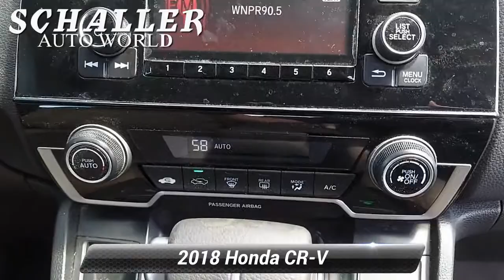Used 2018 Honda CR-V LX, New Britain, CT HP21143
Schaller Honda

REMAINDER OF FACTORY WARRANTY *, SERVICE RECORDS AVAILABLE, ONE OWNER, CLEAN CARFAX, NON-SMOKER, BLUETOOTH, MP3, STEERING WHEEL AUDIO CONTROLS, ALL WHEEL DRIVE / AWD, REAR BACKUP CAMERA.White Diamond Pearl 2018 Honda CR-V LX 2.4L I4 DOHC 16V i-VTEC CVT AWDPriced below KBB Fair Purchase Price! 25/31 City/Highway MPGAwards:* Motor Trend Automobiles of the year * 2018 KBB.com Brand Image Awards * 2018 KBB.com 10 Most Awarded BrandsKelley Blue Book Brand Image Awards are based on the Brand Watch(tm) study from Kelley Blue Book Market Intelligence. Award calculated among non-luxury shoppers. Kelley Blue Book is a registered trademark of Kelley Blue Book Co., Inc.Schaller Auto Group has TWO Used Car Locations: Right off Route 9 in New Britain and Route 9 and the Berlin Turnpike in Berlin. All of our Pre-Owned Vehicles go through our Comprehensive 125 Point Quality Inspection. Every Schaller pre-owned vehicle comes with warranty coverage! With all budgets in mind we now offer Schaller Value Cars starting at $2,995 and include a 30 day satisfaction guarantee and all come with a FREE Carfax Vehicle History Report. The Schaller Auto Group is Family Owned and Operated for Over 65 Years, and is known for Selling Top Quality Used Vehicles and Standing behind them After the Sale!

[RLVID:1774:83aef7376e8df6e8:524104af8b42f79a:1]